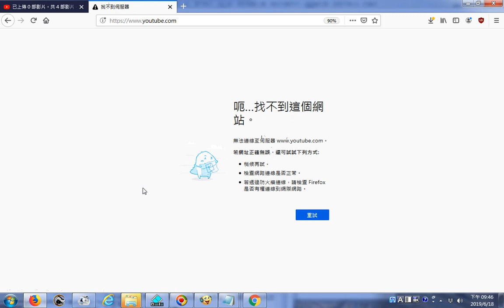20190618近來一兩週網路常斷線造成上傳YOUTUBE的影片無法發片成功，領悟盡信書不如無書，所以不能全靠電腦網路，真的是如古聖先賢所說的行盡世間天下路唯有修道不誤人。香港巨富藝人及日本經營之父都